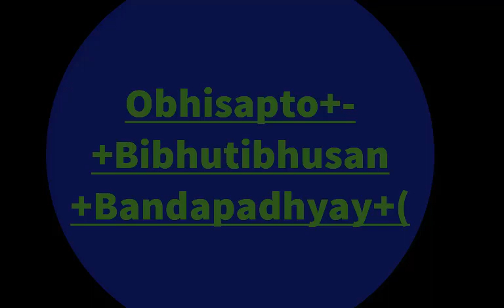Obhisapto Bibhutibhusan Bandapadhyay